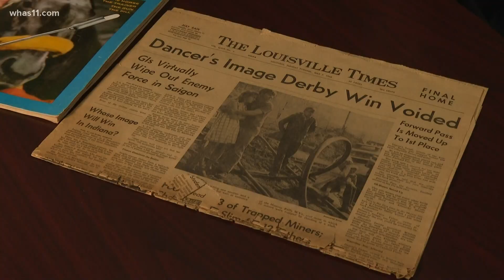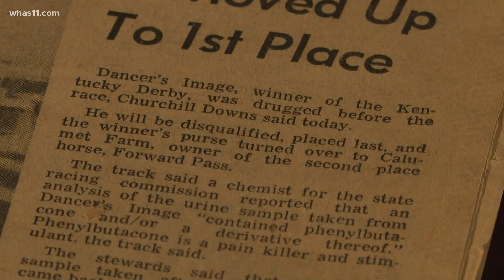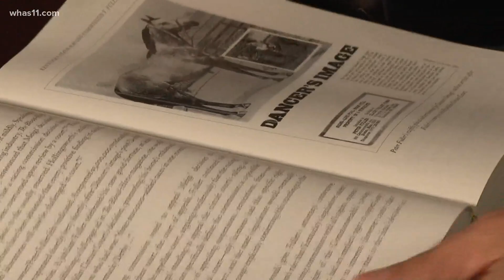Dancer's Image: A lookback at the 1968 Kentucky Derby drug scandal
The daughter of the man who owned Dancer's Image speaks about the scandal that rocked the 94th Kentucky Derby.